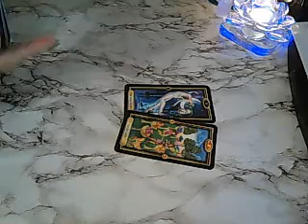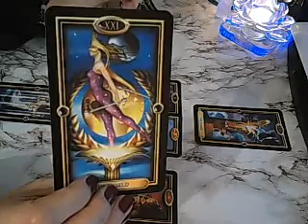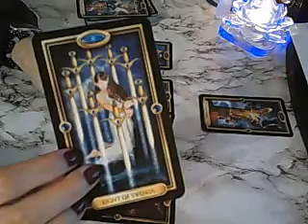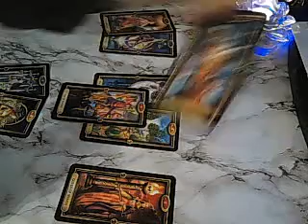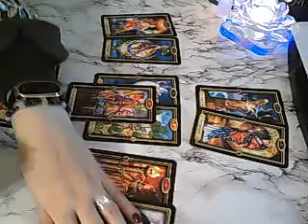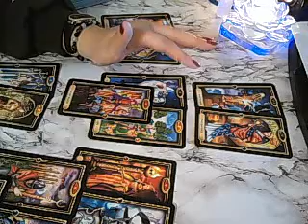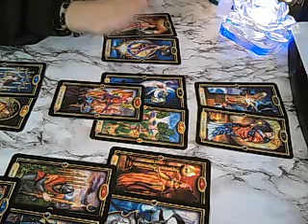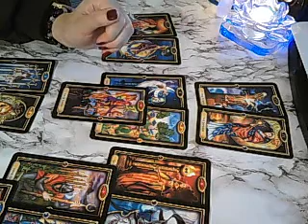Virgo August 2019 love tarotscope - ready or not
Welcome to your monthly love forecasts.
Remember to watch your sun, moon, rising and Venus sign readings.